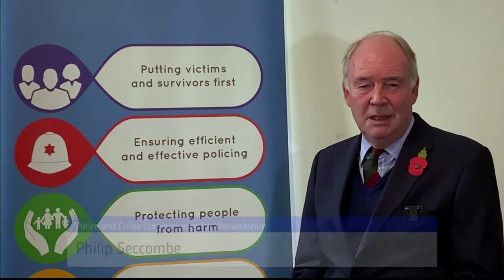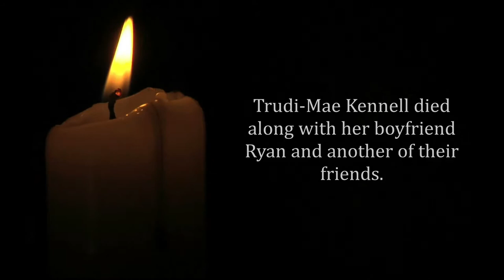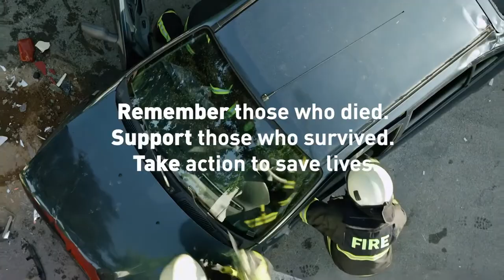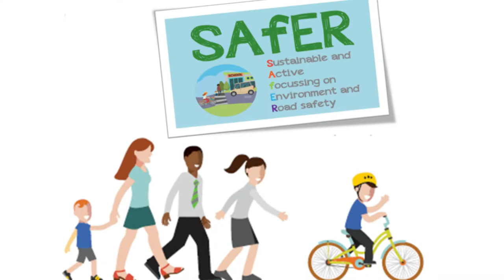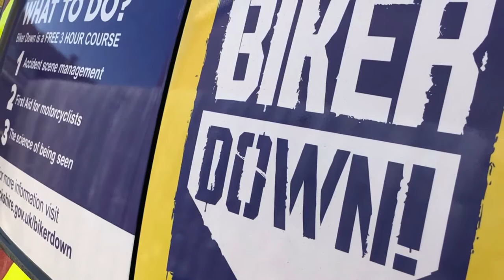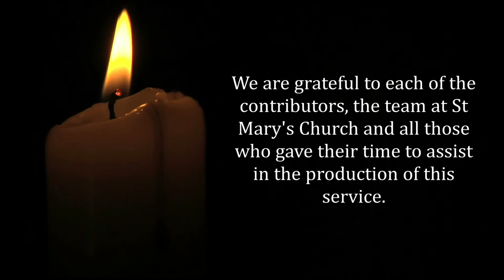Service of Remembrance for Road Traffic Victims in Warwickshire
A special online remembrance service to remember all those from Warwickshire who have died in road traffic collisions.

The event, organised by Police and Crime Commissioner for Warwickshire Philip Seccombe, brings together the key partners involved in road safety in the county, along with those who have lost loved ones on Warwickshire’s roads.

It takes place on the World Day of Remembrance for Road Traffic Victims, which was started in the UK by the RoadPeace charity in 1993. It went onto become a global day of commemoration in 2005, when it was endorsed by the United Nations, making it a major advocacy day for road traffic injury prevention.

Originally due to be hosted as a physical event at St Mary’s Church in Warwick, the coronavirus pandemic and current lockdown has meant that the service has been pre-recorded but will be streamed to the public online.